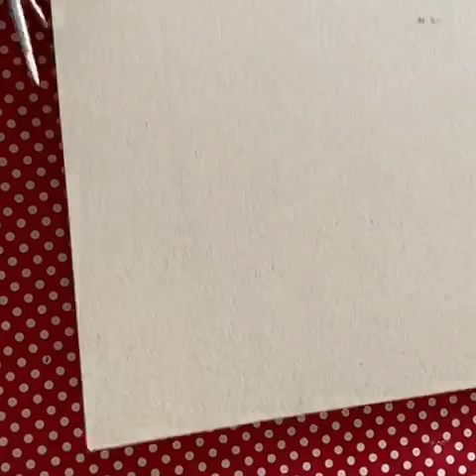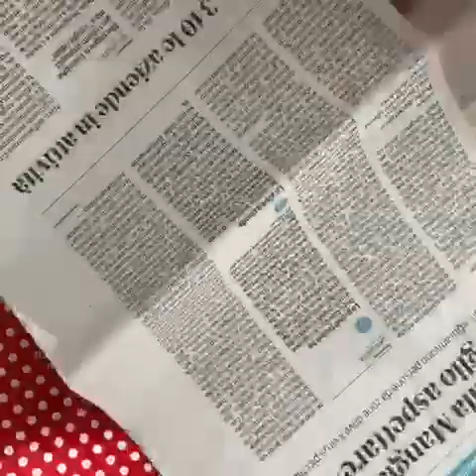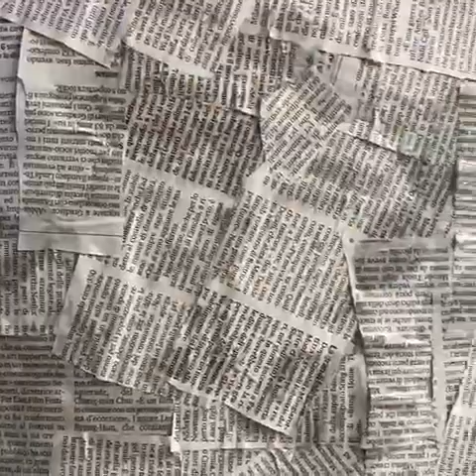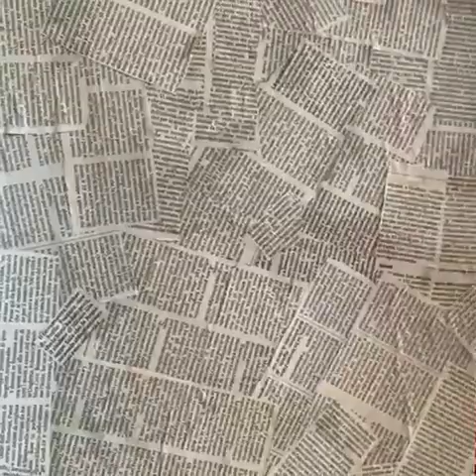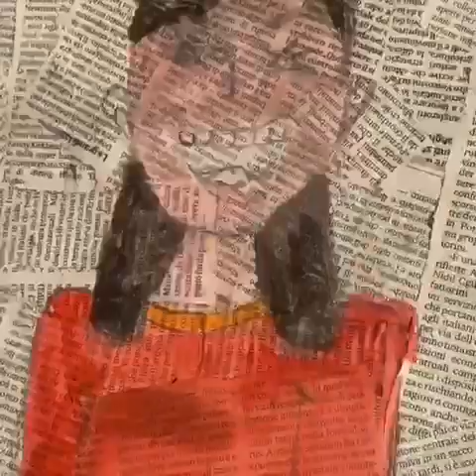Gaia e il disegno sui ritagli di giornale.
Disegnare con gli acquarelli non su semplici fogli, ma su ritagli di vecchi giornali.